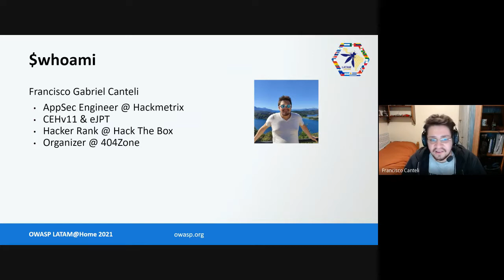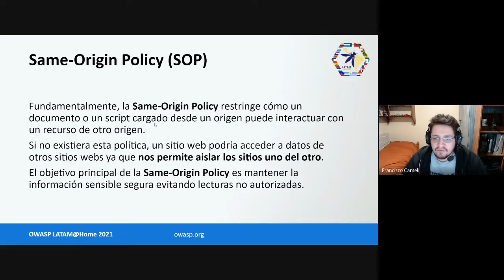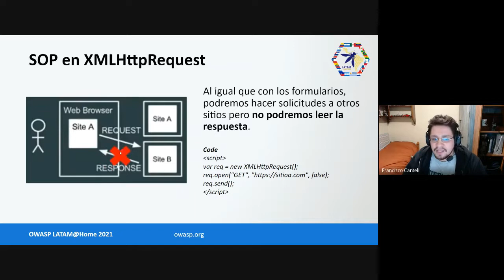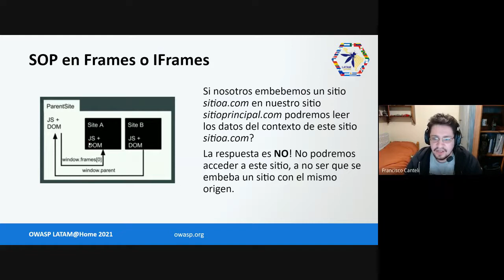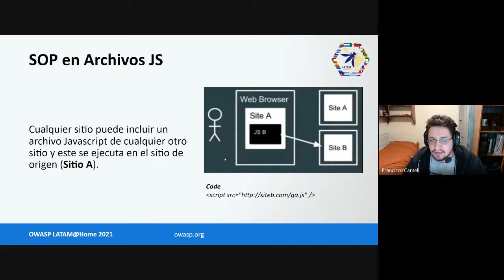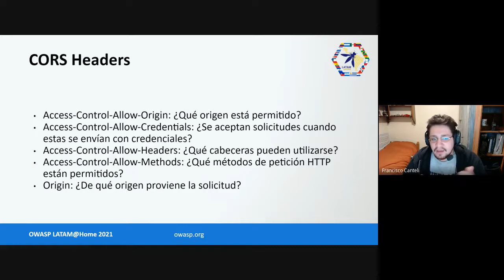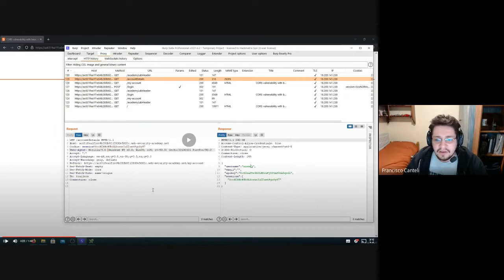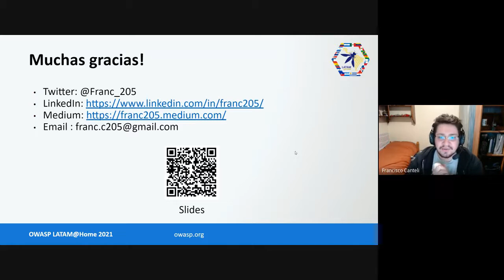Understanding the Same-Origin Policy and CORS - OWASP LATAM@Home 2021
Francisco G. Canteli